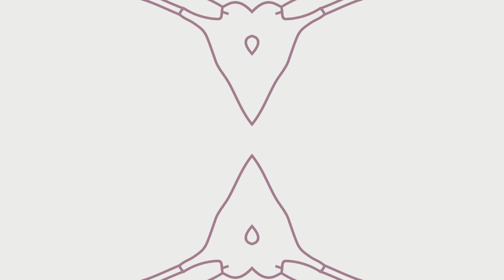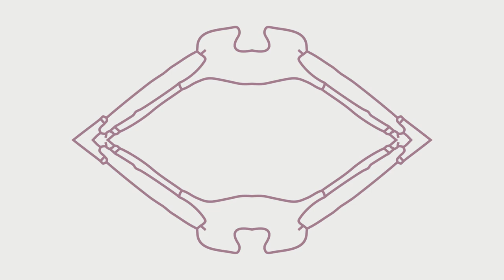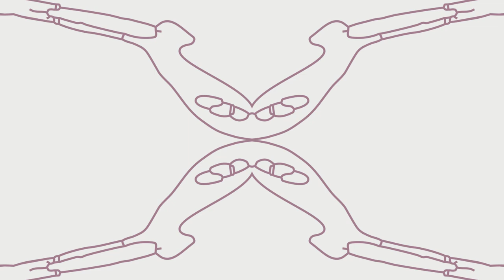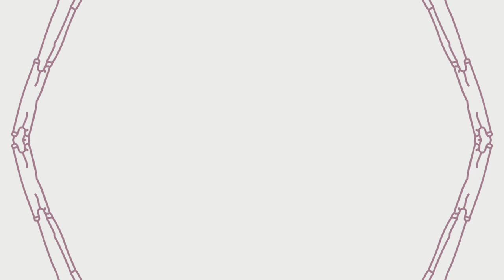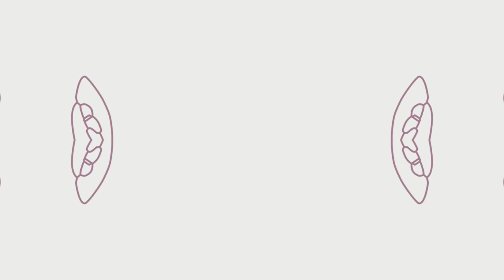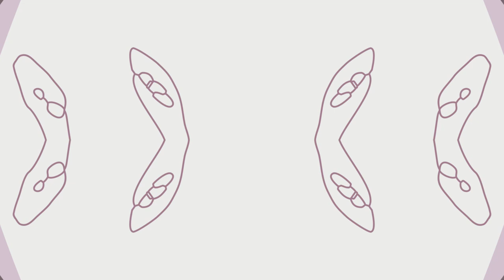Drones (Not a Number) [full LP]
Third of twelve albums in "Everything is Music" collection release. "Drones" is a collection of tracks that fall into my interpretation of drone music genre. Drone music is usually associated with noise and atonal music, but in my case it's more closely related to the original music theory term of "drone note", which is simply a continuously held or repeated note, that usually accompanies another melody (or several). I extrapolated this idea and very often I'm simply using long chords or single notes of evolving sounds. The chords and notes are usually changing throughout given piece, but changes occur gradually and scarcely, and that pretty much is my interpretation of drone music.

This album is particularly long (almost 1.5 h!) and depending on the volume at which you may listen it to, it can be soothing and relaxing, as well as quite intense and uncompromising. Whichever you prefer :)

Cover by Joanna Pszonak /Bler

0:00 My View from Nowhen
14:35 Sunrise on Mercury
20:18 Tranquility
25:28 Bestowal
31:55 Long Road Home
38:25 Submerged
44:26 Frost
50:30 Mammoth Paths
58:30 Ascension
1:03:40 Chronosonder